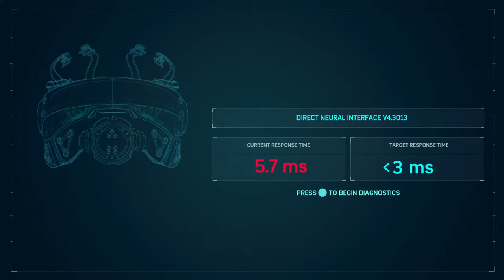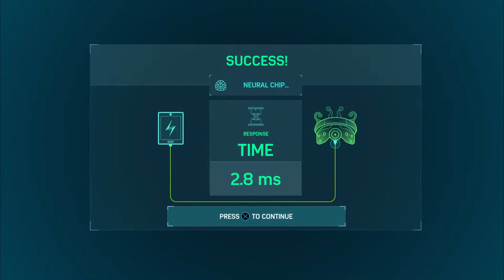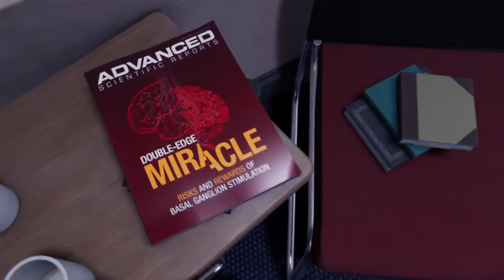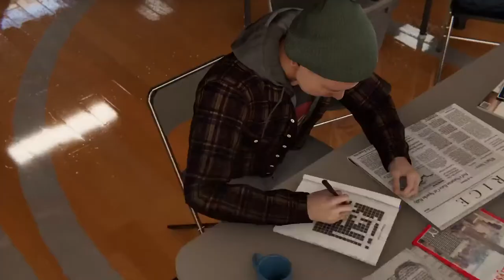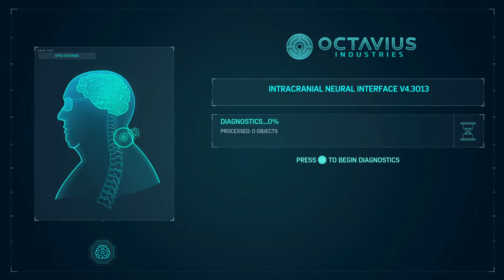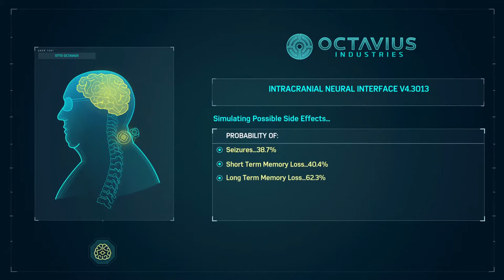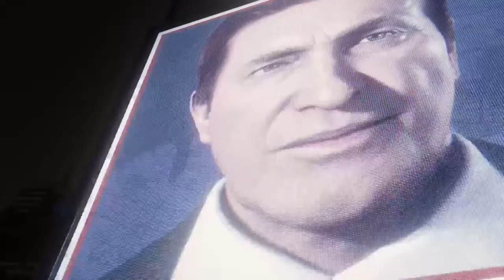Playing Marvel's Spider Man (Part 7)